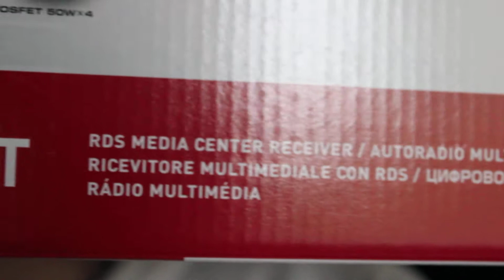keskustelua viime viikosta+ tulevasta viikosta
jälleen kerran keskustelu video...